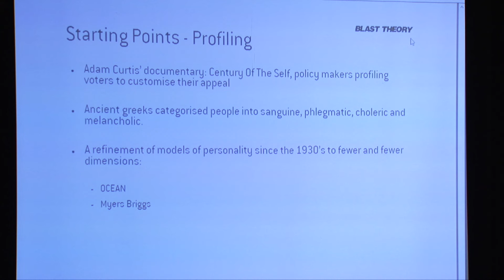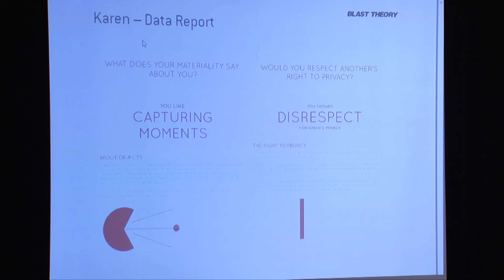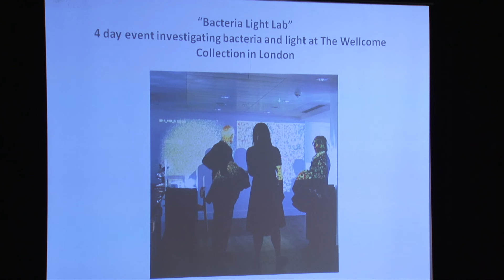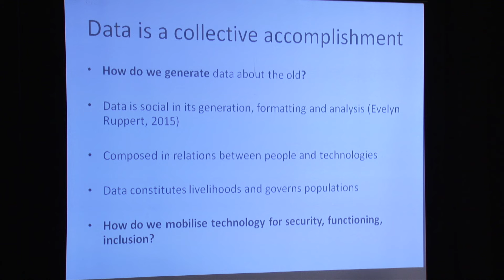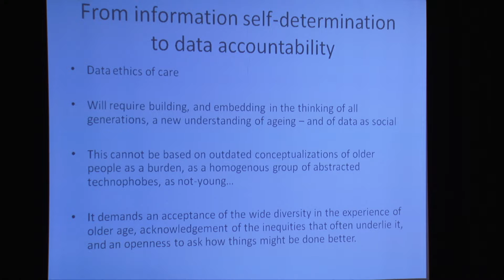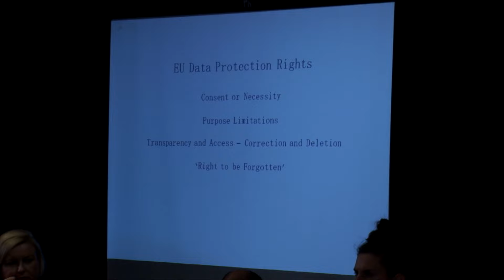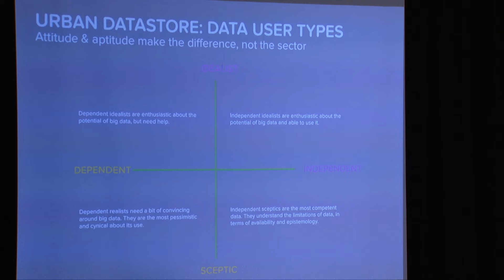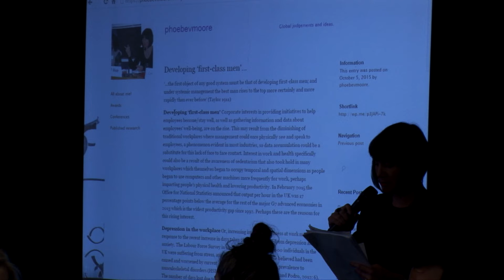Data Bodies | Unveiling, Communicating, Visualising Data Tracking + Surveillance Practices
Data bodies: You are my data symposium
Saturday 14 November 2015
Part of Digital Performance Weekender

Though social networks are at the heart of how we live, circulating knowledge and fostering innovation, they are also closely monitored, leading to hyper-centralised forms of surveillance. This symposium studies how people contribute to ‘a permanent capture of life into data’ through daily routines of surfing, shopping, and lifelogging. It will bring together artists, academics, technologists and users, to instigate public debate around issues of privacy in relation to big data capture, raise awareness regarding the scale and applications of those phenomena, propose ways of responding to loss of privacy, and consider avenues for resistance to the risks of self-quantification.

Session One, Unveil: Data Tracking & Surveillance

Chaired by Phillip Hammond, Professor of Media and Communications, Director of Research, School of Arts and Creative Industries, London South Bank University University.

Contributions:

- Karen: Telling tales with data
Nick Tandavanitj; Artist, Blast Theory

- Sequence: Exploring whole genome sequencing through art
Anna Dumitriu, Independent Artist; Artist in Residence, Modernising Medical Microbiology, University of Oxford; Visiting Research Fellow: Artist in Residence, Dept. of Computer Science, University of Hertfordshire; Honorary Research Fellow: Lead Artist, The Wellcome Trust Brighton and Sussex Centre for Global Health Research at Brighton and Sussex Medical School; Research Fellow, Waag Society.

- Aged Data Bodies
Dr Maria Sourbati, Senior Lecturer, School of Art, Design and Media, University of Brighton

- Privacy in the Smart City
Dr Perry Keller, Reader in Media and Information Law, Associate Dean (Education), Dickson Poon School of Law, King’s College London

- Designing Data
Emile Giles, Independent Artist, Head of Outreach and Participation, Codasign, PhD candidate Open University & Alan Waldock, Design Lead, Future Cities Catapult

Intervention by Dr Phoebe Moore, Senior Lecturer Senior Lecturer in International Relations, Middlesex University, London.